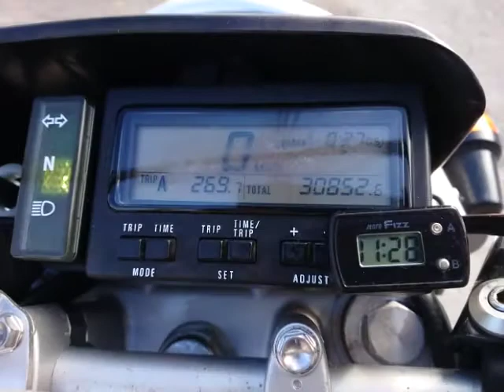ジェベル250XC 中古車 バイクショップ名:バイクショップロード・スター